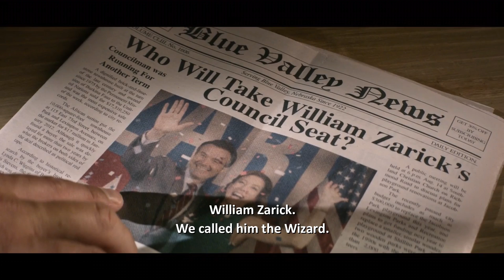Stargirl Episode 5 | "Out Recruiting" Clip [HD] | DC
As Courtney sets her sights on recruiting more members to the Justice Society of America, Pat finds himself one step closer to learning which ISA members may be in Blue Valley. Meanwhile, a search for Rick leads Courtney, Yolanda, and Beth to Cindy Burman’s Halloween party.

All material belongs to Mad Ghost Productions, Berlanti Productions, DC Entertainment and Warner Bros. Television.